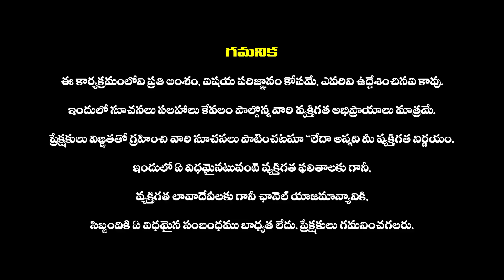Daily Panchangam and Rasi Phalalu Telugu 22nd July 2023 | Dina Phalalu in Telugu Today